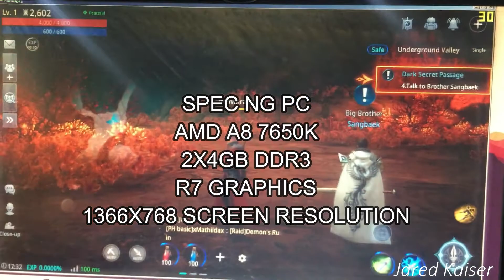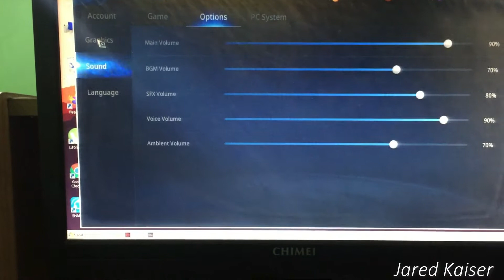MIR4 GAME TESTED ON AMD A8 7650K